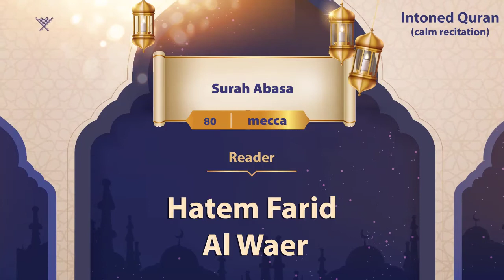surah Abasa {{80}} Reader Hatem Farid Al Waer